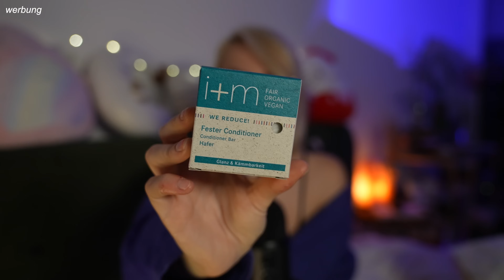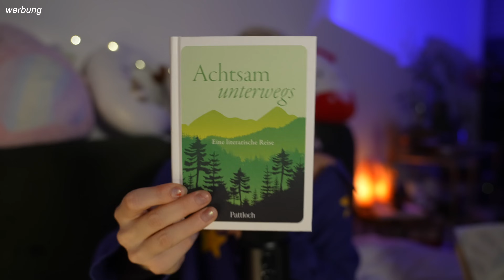ASMR Day & Night Relaxation ₊⋆ ☾⋆⁺☼ ⋆ | trendbox Unboxing {german/deutsch}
˙⋆⟡♡˙⋆ ᵂᴱᴿᴮᵁᴺᴳ Mit meinem Code stardust15 kannst du 15% sparen + erhältst ein exklusives Goodie das es nur mit meinem Code dazu gibt ♡˙

TrendRaider stellt monatlich nachhaltige Boxen zusammen. Diesen Monat dreht sich in der Box alles ums Thema „Day and Night“ und Alltagsbewusstsein schaffen mit neuen Produkten. Die TrendBox ist gefüllt mit spannenden TrendProdukten aus Wellness, Food und Lifestyle, die deinen Alltag nachhaltiger machen. In dieser Box sind 9 Produkte enthalten, mit einem Warenwert von über 121€! Du kannst die NovemberBox vom 01.11. bis zum 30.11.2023 im Shop kaufen.